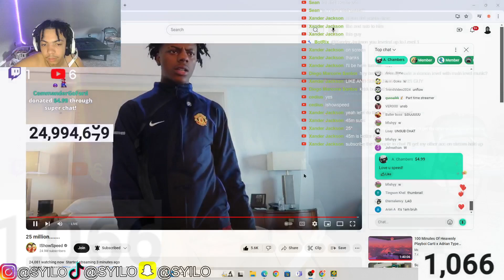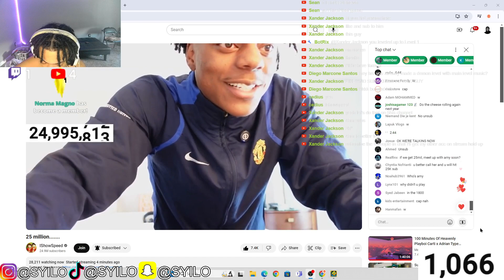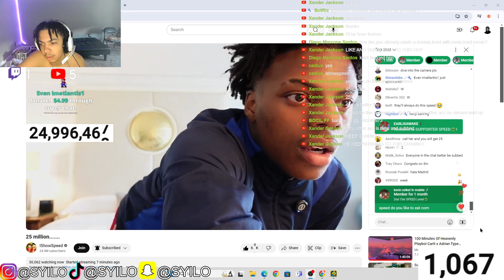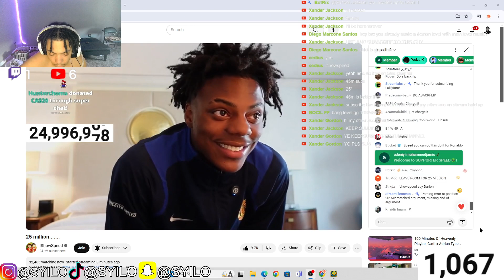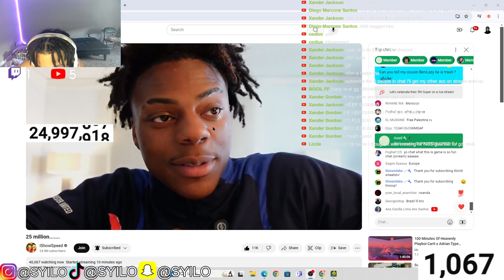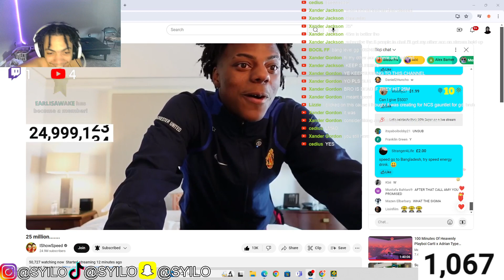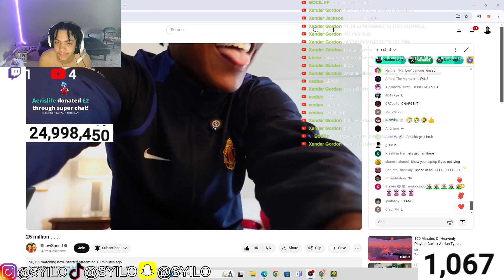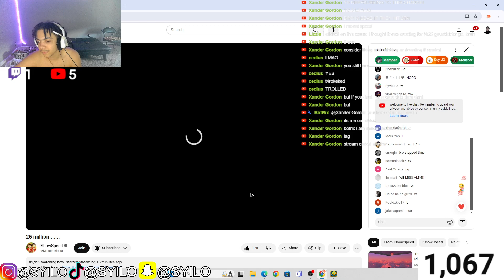Reacting To IShowSpeed Hitting 25,000,000 Subscribers*GONE WRONG*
hey thanks for watching the video/stream if you like the content you see don't forget to leave a like comment what you all wanna see next and subscribe help me reach 900 subscribers by the end of the month thanks!